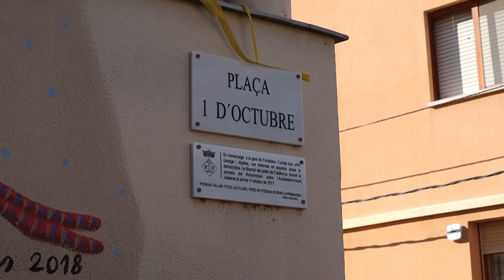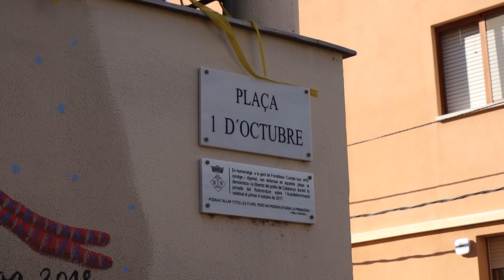Pere Aragonès reclama un nou referèndum pel sisè aniversari de l'u d'octubre a Fonollosa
El president de la Generalitat de Catalunya Pere Aragonès, va escollir Fonollosa com a municipi per fer el discurs institucional de l'u d'octubre.

Eloi Hernàndez, alcalde de Fonollosa va rebre al president a l'ajuntament de la vila. Dins, va escriure unes paraules al llibre d’honor que posteriorment va llegir en veu alta.

Pere Aragonès va recordar la jornada de fa sis anys. Va donar les gràcies a poblacions com Fonollosa, i va expressar el seu compromís amb la independència de Catalunya.

En el seu discurs també va fer esment a la situació política actual. Va destacar la importància d’haver aconseguit indults, però va recordar a l’estat que el conflicte no es soluciona únicament amb això.

Per acabar, va deixar clara la voluntat de tornar a fer un referèndum, negociant de manera que el seu resultat pugui ser vinculant i respectat.

En un moment del seu discurs, el president va ser interromput per un assistent, que li va reclamar no haver complert ni tirat endavant els resultats que van sortir de la votació d’ara fa sis anys.